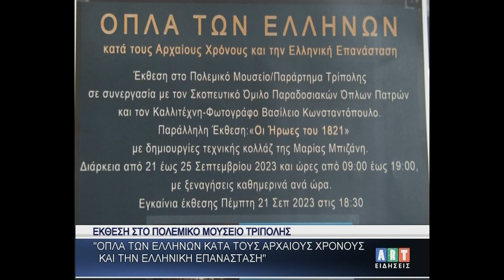Έκθεση Πολεμικού Μουσείου ''Όπλα των Ελλήνων κατά τους αρχαίους χρόνους & την Ελληνική Επανάσταση''